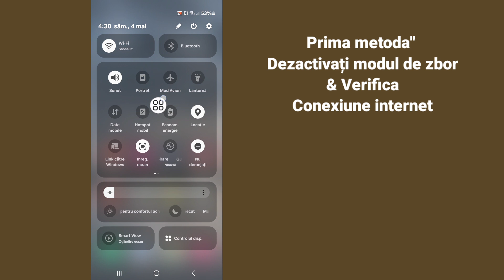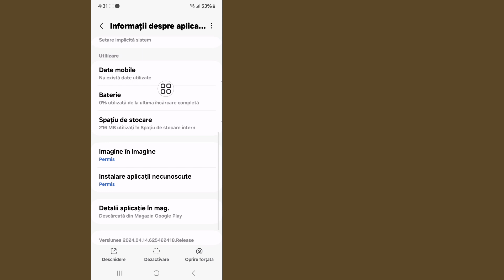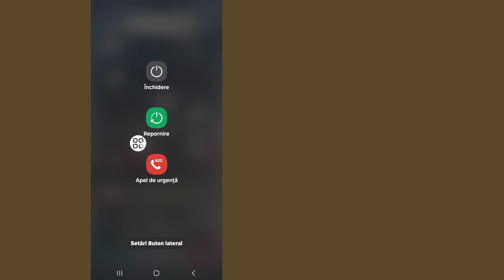Cum să remediați acest număr de telefon nu poate fi utilizat pentru verificare în contul Gmail 2024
Aici, în acest videoclip, vă voi arăta [Cum să remediați acest număr de telefon nu poate fi utilizat pentru verificare în contul Gmail].  Așa că urmăriți cu atenție acest videoclip și nu sări peste acest videoclip dacă săriți peste acest videoclip, atunci nu veți înțelege foarte bine, așa că dacă aveți vreo problemă, puteți să mă întrebați și să comentați mai jos, voi încerca să vă rezolv problema dacă vă place acest videoclip, atunci vă rugăm să apăsați  like și abonați-vă la canalul meu vă mulțumesc.🙏

  Alte întrebări înrudite:

  Cum să remediați Gmail, acest număr de telefon nu poate fi folosit pentru verificare?
  Cum remediez problema de verificare pe Gmail?
  Cum îmi pot verifica Contul Google dacă nu am același număr de telefon?
  Cum repar Gmail că nu primește codul de verificare?
  acest număr de telefon nu poate fi folosit pentru verificarea modului de remediere
  Acest număr de telefon nu poate fi folosit pentru verificare
  Codul de verificare Gmail
  Acest număr de telefon nu poate fi folosit pentru verificarea problemei Gmail
  acest număr de telefon nu poate fi folosit pentru soluția de verificare
  modul de rezolvare a acestui număr de telefon a fost folosit de prea multe ori
  Problemă de verificare a numărului Google Problemă de verificare a numărului Google
  numărul de telefon nu poate fi folosit pentru verificare
  eroare la numărul de telefon gmail
  cum să remediați numărul de telefon pe gmail
  Nu pot folosi numarul cu Gmail
  gmail acest număr de telefon a fost folosit de prea multe ori
  Remediați acest număr de telefon nu poate fi folosit pentru verificare
  problema de adaugare a numarului de cont Google
  cum să omiteți verificarea numărului de telefon pe gmail